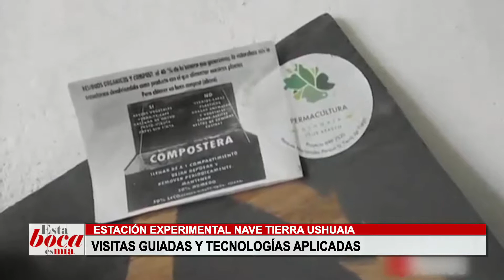ESTA BOCA ES MÍA (3) - 10/10/18